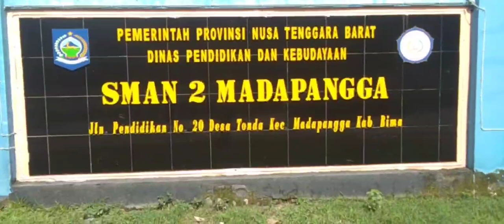VIDEO PPL SIKLUS 1 ASTINA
PPL adalah Praktik Pengalaman Lapangan, Ketahui Tujuan dan Manfaatnya.
PPL adalah perwujudan dari semua kegiatan teori dan praktik bagi mahasiswa yang akan menyelesaikan studi di perguruan tinggi khususnya di Fakultas Keguruan dan Ilmu Pendidikan.

Ketika melaksanakan PPL, mahasiswa dituntut mampu menyusun persiapan pembelajaran, penguasaan materi yang diberikan, teknik penyajian, memiliki sikap dan gaya mengajar yang memadai, mengelola kelas dengan baik dan melakukan kegiatan evaluasi.

Dari penjelasan tersebut dapat dipahami bahwa PPL adalah salah satu jenis program yang diselenggarakan bagi mahasiswa pendidikan. Program ini juga bertujuan sebagai media pelatihan public speaking dan juga sebagai penerapan secara langsung dari pembelajaran micro teaching.

Tentu saja ada sejumlah tujuan yang hendak dicapai dari kegiatan PPL ini. Kegiatan PPL juga memiliki sejumlah manfaat yang bisa dirasakan oleh mahasiswa yang dapat menjadi bekal ketika terjun langsung untuk mengajar atau bekerja di bidang pendidikan.

Tujuan PPL
Seperti yang telah sedikit dibahas sebelumnya, PPL adalah singkatan dari Praktik Pengalaman Lapangan. PPL adalah suatu kegiatan intrakurikuler yang dilaksanakan oleh mahasiswa yang meliputi praktik pembelajaran di kelas dan praktik persekolahan.

VIDEO EDITING BY : ADI KAMARULLAH